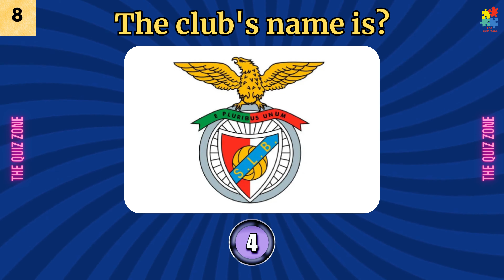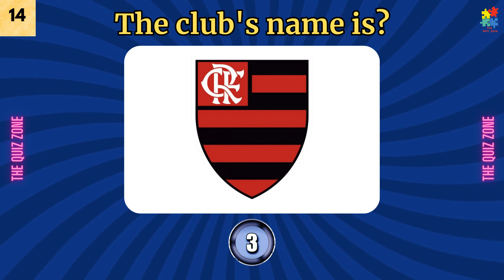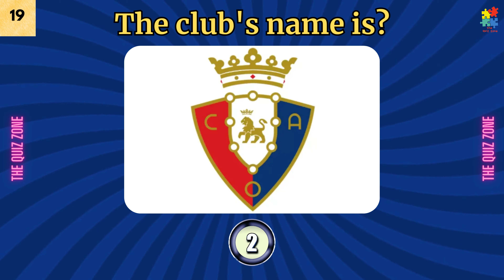Which Football Club's LOGO is this? - Logo QUIZ (Part 2)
Test your football club logo knowledge! In this quiz, we'll show you various logos of famous football clubs from around the world. Your task is to correctly identify the club name associated with each logo. From iconic symbols to unique designs, challenge yourself and see how many logos you can recognize. Have fun and show off your passion for the beautiful game!⚽🔥